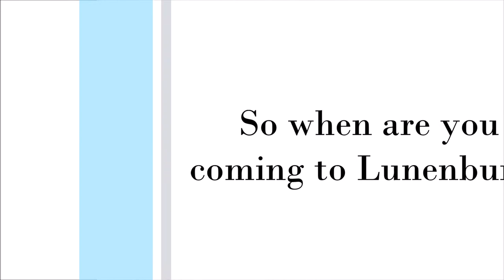Three Artists - Laurie Swim Gallery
Summer 2018 - The Laurie Swim Gallery in Lunenburg, Nova Scotia is evolving into a place of creative diversity. Along with Laurie Swim's fine textile art, we will be exhibiting Hangama Amiri's paintings and Chippie Kennedy's sculptures to create a space rich in texture, culture, and vision.